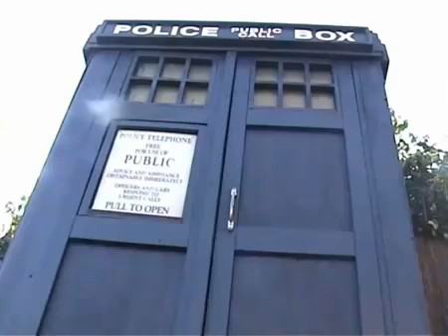The Mad House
from trinity production I DO NOT OWN THIS